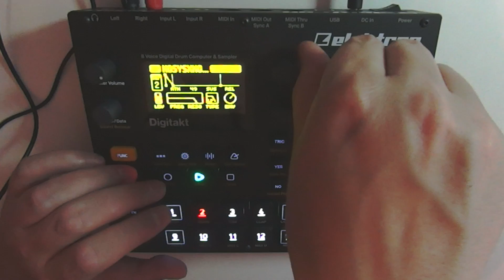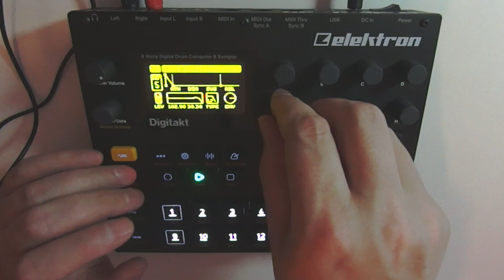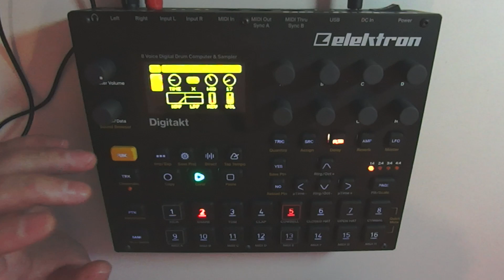Digitakt Practice #5 Tracing Thoughts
Learning to use the Elektron Digitakt. Playing around with "performing" a single pattern at a time. After going through the motions, I usually try and destroy the pattern with some wild on-the-fly tweaking, always planning to elegantly switch back to the original via reloading the pattern, but forget to do so most of the time.